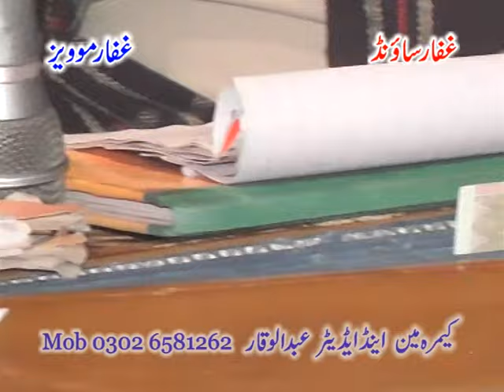Mein Karasa Nokri Te Toon Kre Sardariya by Talib Hussain Dard and Imran Talib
Talib Hussain Dard, Imran Talib Dard, Zaigham Abbas, Mansoor Malangi, Allah Ditta Lonewala, Shahdi Mansoor Malangi, Mujhaid Mansoor Malangi, Nadeem Abbas Lone wala, Irshad Hussain Tedi, Aoun Abbas and other folk singer song will be upload in this channel. Jog ke badshah Talib Hussain Dard mostly uploaded on this channel. New Song 2021, New Lok Geet, Hibre, Dhore Mahiye etc will also be upload on this channel.